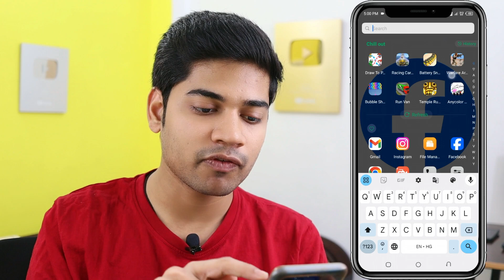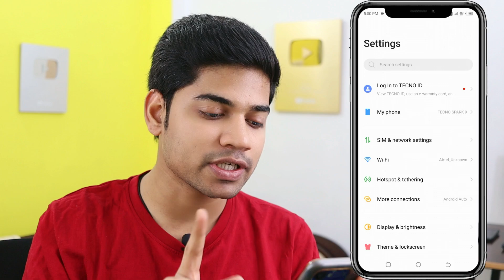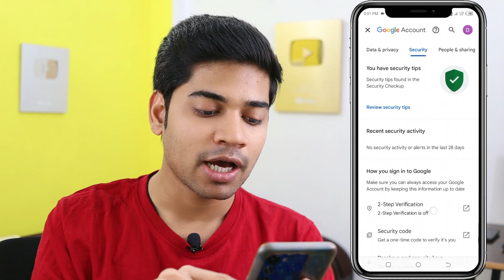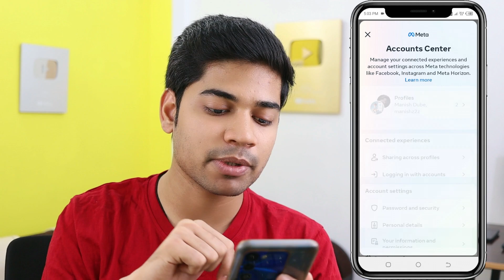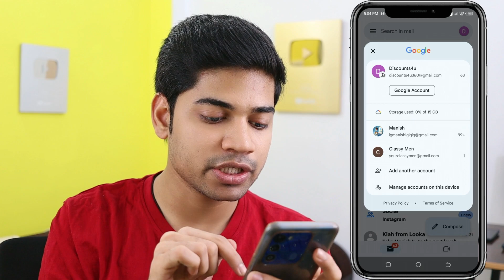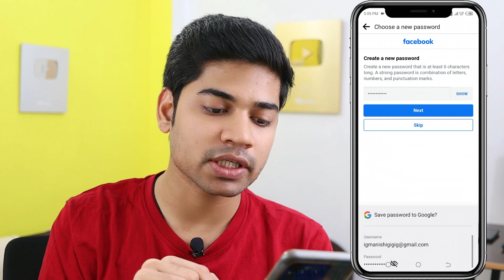apna facebook password kaise pata kare may 2024 | Facebook Password Kaise Dekhe | check fb password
TOPIC COVER IN THIS VIDEO :
apna Facebook password kaise pata kare
apna Facebook password kaise pata karen
how to check Facebook password
facebook password
how to change facebook currently password
facebook account ka password change kaise kare

MY Gears 👇
25 MM Lens
50 MM lens